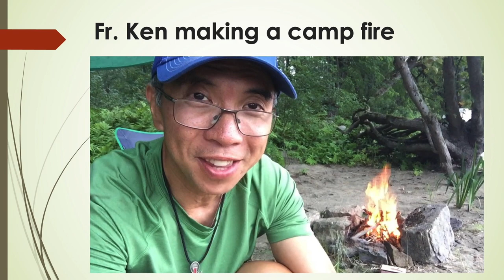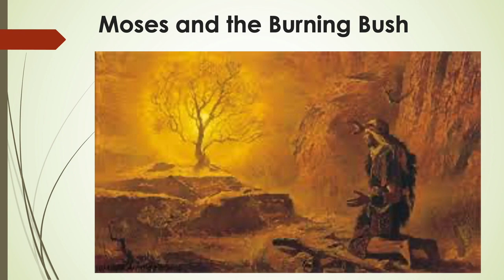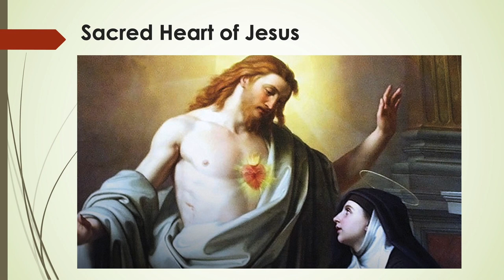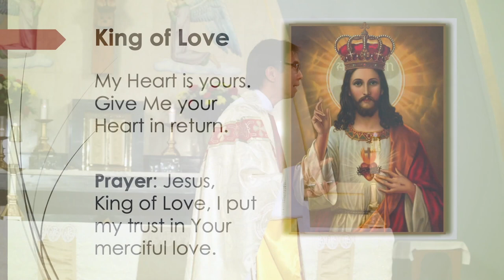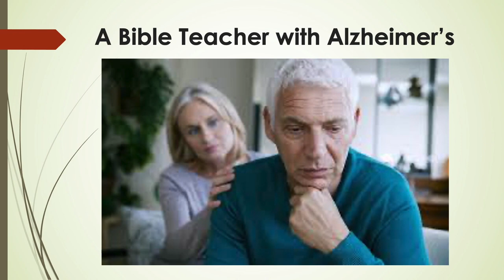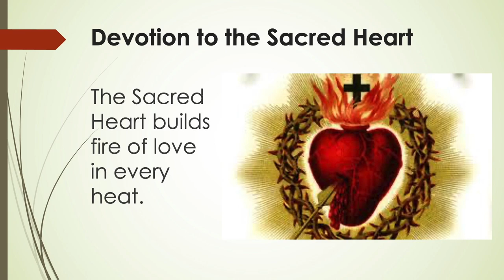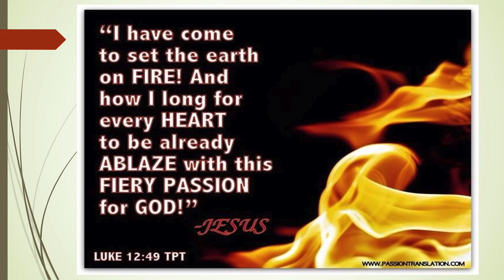King of Love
Solemnity of Christ the King (A) - November 22, 2020 @St.MarysParish

Is Christ the King of my heart?